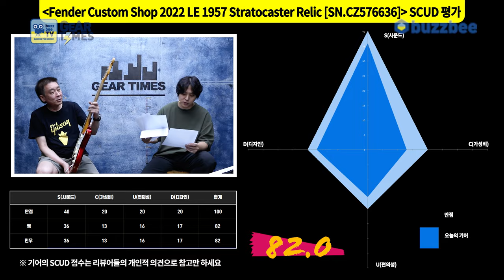[GearTimes 4059회] 펜더 Fender Custom Shop 2022 Limited Edition 1957 Stratocaster Relic [SN.CZ576636]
0:00 오프닝
2:35 스펙(Spec)
3:46 사운드 테스트(Sound test)
9:30 시연 (Demo)
10:49 한줄평
11:08 점수